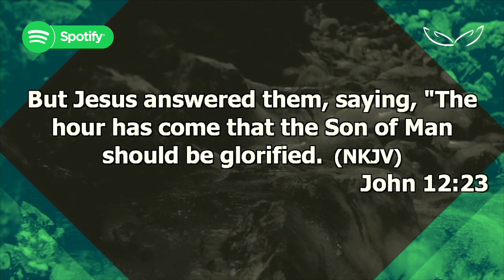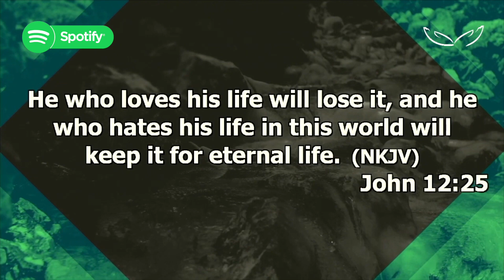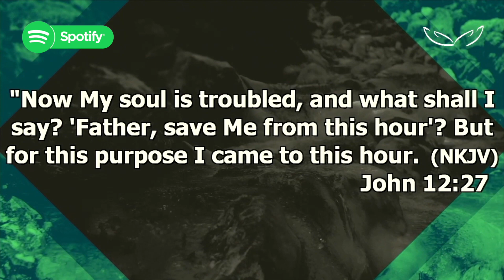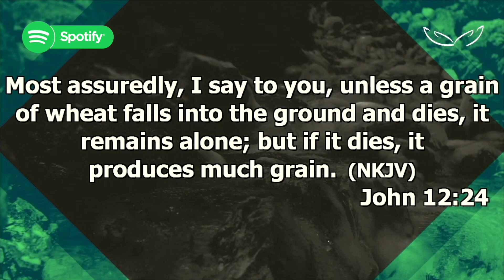Following Christ Part 3 | Apostle Wanka Mogale | Gkcc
Join in as Apostle Wanka Mogale from Grace Kingdom Community Centre preaches about the essence of following Christ.